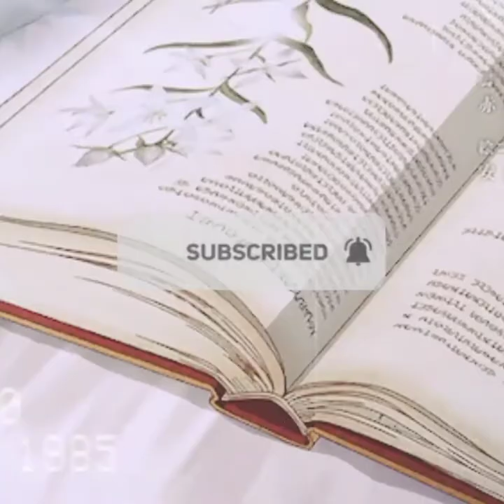Drawing Kotarou Kashima and Kashima Ryuuichi from Gakuen babysitters | School babysitters